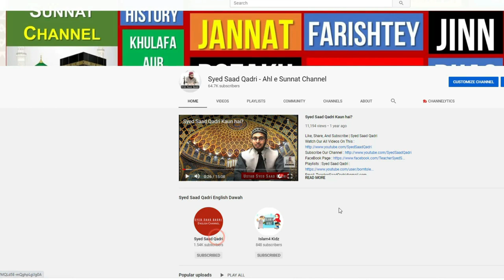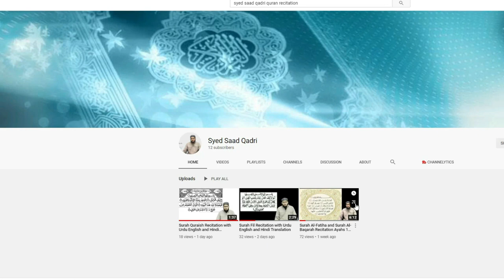Allah ka Deedar Part 1 | Jannat Series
Allah ka Deedar Part 1